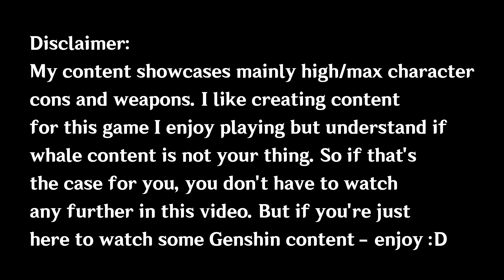C6 Diluc Melt vs NEW 3.7 Abyss Floor 12 (9⭐) feat. Ganyu & Layla | Genshin Impact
Probably my messiest first abyss run with Diluc T.T BUT I WILL GET BETTER WITH PRACTICE.

0:00, Intro + Disclaimer
0:12, 12-1-1
1:34, 12-1-2
3:04, 12-2-1
3:56, 12-2-2
5:35, 12-3-1
7:14, 12-3-2
8:20, Meltluc feat. Layla
8:48, Meltluc feat. Ganyu
9:17, Thanks for watching

- Song 2: Feel Invincible - Skillet
- Song 3: Contradiction - Ksuke feat. Tyler Carter